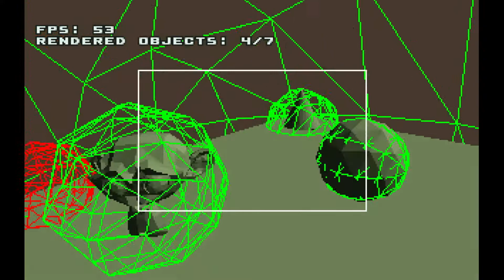Frustum Culling using Bounding Spheres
This capture shows the frustum culling implementation of my TypeScript software 3d engine in action.

Culling takes place in world space. The plane normals are defined in eye space and then transformed to world space using the inverse view matrix. For a more detailed explanation see Michael Abrash's Graphics Programming Black Book chapter about clipping polygons to the view frustum. He uses the same idea to clip triangles in world space.

For debugging reasons the view port was halved and visually represented using the white rectangle in order to proof that everything works as expected.